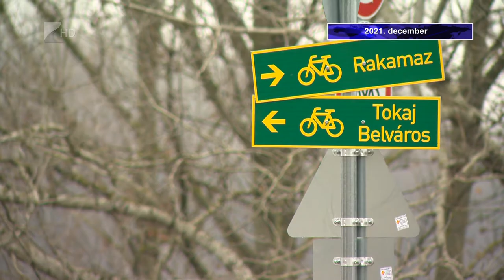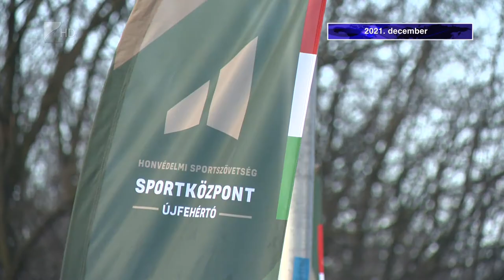Ez történt decemberben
Utolsó, decemberi részéhez ért évvégi összefoglalónk. Abban a hónapban adták át a honvédelmi sportközpontot Újfehértón, az új óvodát Tiszavasváriban és a felújított tokaji hidat. Decemberben számoltunk be arról is, hogy Veleczkei Ramóna első helyezést ért el egy országos énekversenyen.